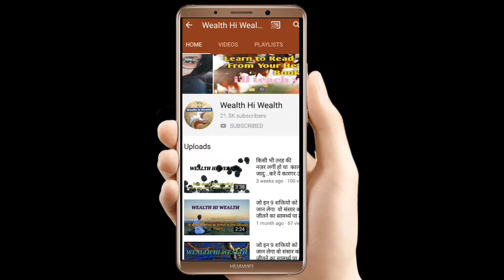माँ लक्ष्मी का वाहन उल्लू कौन है !!